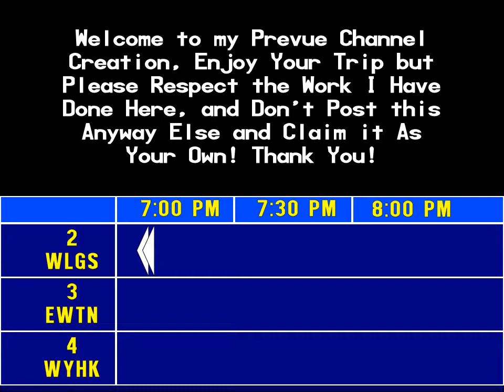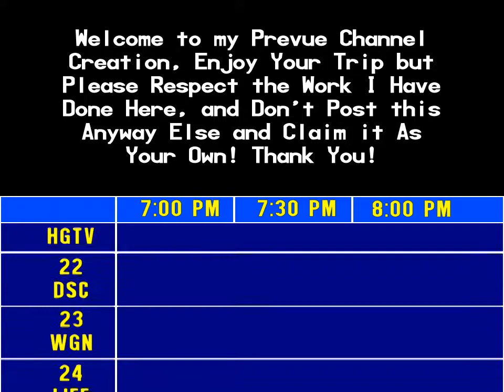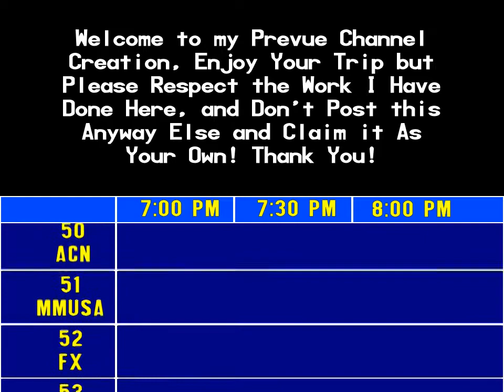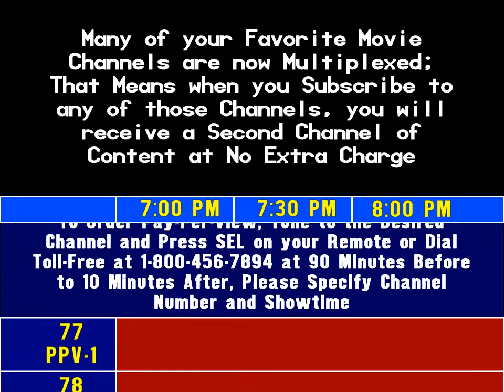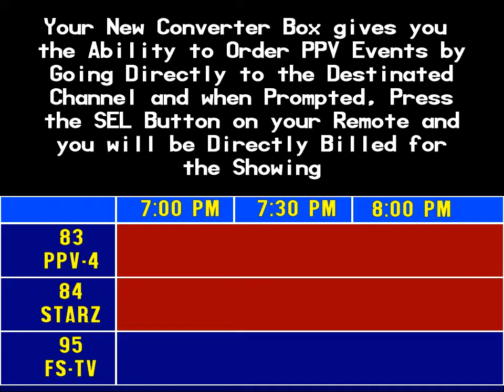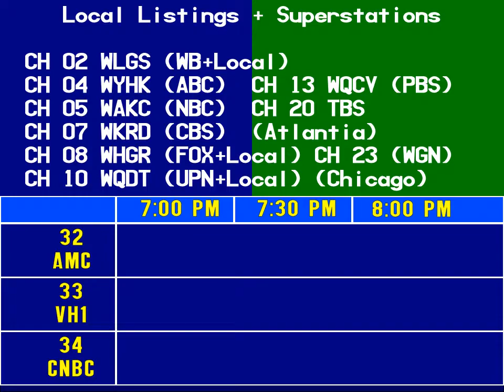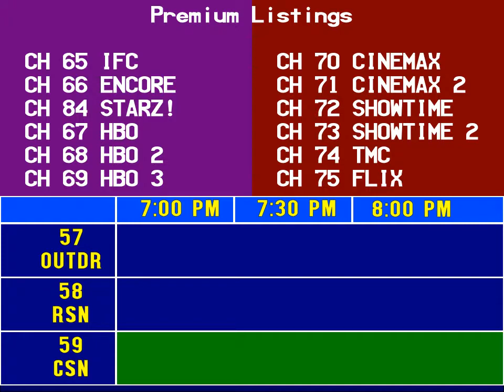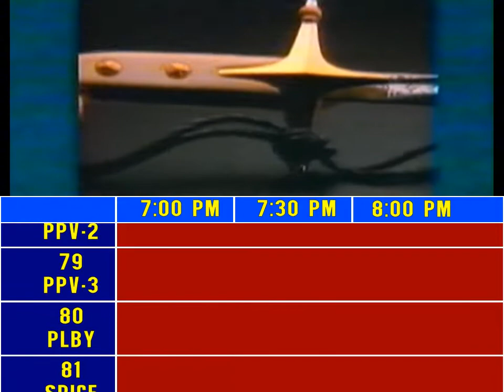Prevue Channel 1995 (Simulation 2020)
So I've been bored the last few weeks and decided to experiment by creating my own Prevue Channel listings and simulate how it would play out in the mid 90's, i even created my own local stations but the occasion; the results aren't perfect but they are a start. I plan on going even further, incorporating what a modern Prevue Channel would look like, a TV Guide Channel Simulation and even a parody version just for fun, however this is all time-consuming so don't expect me to fully carry out these plans anytime soon, as most of the work was completed in a six-hour session, not the best way to go, but I love the Prevue Channel and i get nostalgic over that blue grid and it's stock music, and I know that their are plenty others out there that get excited over seeing clips of Prevue and can't hold back their nostalgic feelings for it, so some try to dust off their old VHS tapes and upload them to YouTube, others create Simulations by combing clips of them from YouTube and put their own mock-ups on them, and their is a precious view that actually go on the hunt and track down actual software & hardware to create Emulations of Prevue Channel so that they can create their own listings and ads but on the actual software. This here Simulation is for those people who are keeping Prevue alive with your Clips, Simulations and even Emulations; Never let it die, and always upload your clips to share with the community, we will always enjoy new clips of Prevue from any age even all the way to the TV Guide Channel, we are always on the lookout for more.

This was created with VSDC Video Editor, with some Mathematic Coordination to Properly Time Out the Listings Speed to Match what was Original, also I Use the Original Prevue Fonts for my Listings and Ads which you can Download for Free and Use, the Music Tracks I Used are Pulled from PrevueChannelMusic 's page and the Video Clips I Used, was Pulled from my Prevue Channel Upload from Earlier in the Year.